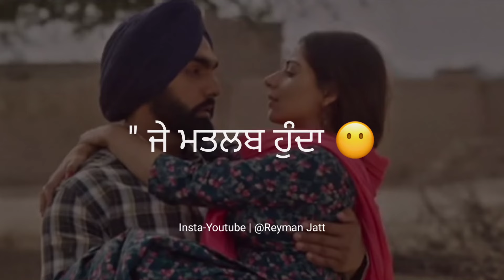Jaan Ae Tu 😍 ! Punjabi Love Shayari | Punjabi Love Status | New Punjabi Shayari 2022 | Reyman Jatt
Related Topics To This Video :- Keywords

4. PUNJABI SAD STATUS -